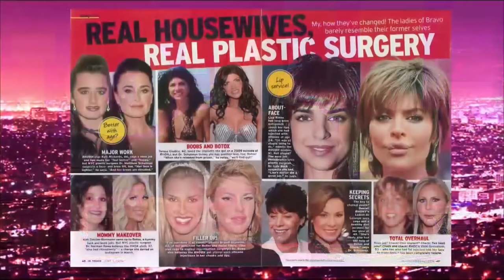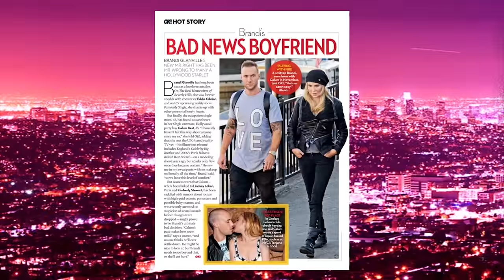ALASKA THUNDERFUCK on HEY QWEEN! With Jonny McGovern Season 5 Premiere! Part 1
LOOK AT HUH! Tomorrow 3/7/2017

The wait is FINALLY over! Jonny McGovern and Lady Red are back for a fifth season of the gayest show on the internet, Hey Qween! Kicking things off in royal style, we have the winner of “Rupaul’s Drag Race: All Stars” season 2, Alaska Thunderfuck on the couch! From her triumphant “Drag Race” victory to the unfortunate fan backlash (Snakegate), Alaska spills all the behind-the-scenes T! Then things take an emotional turn as Alaska discusses the major drama she had with her ex that could have cost her the crown! From there she tells all about her experience meeting Mother Monster herself, the one-and-only Lady Gaga! Last but not least, Alaska slips on a pair of reading glasses and gives her two cents on everyone from Phi Phi O’hara to Nebraska Thunderfuck in an super entertaining round of “Look At Huh!” Come on Hey Qween season 5, let’s get SICK’NING!

Watch Rupaul's Drag Race Stars Hey Qween Interviews!

RUPAUL!

KATYA!

BOB THE DRAG QUEEN!

SHARON NEEDLES!

ADORE DELANO!

TRIXIE MATTEL!

LATRICE ROYALE!